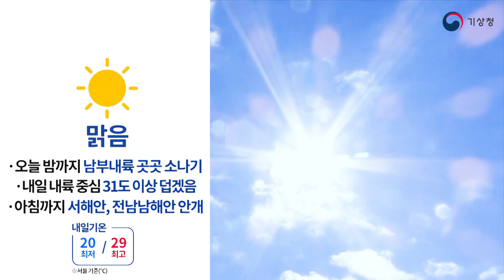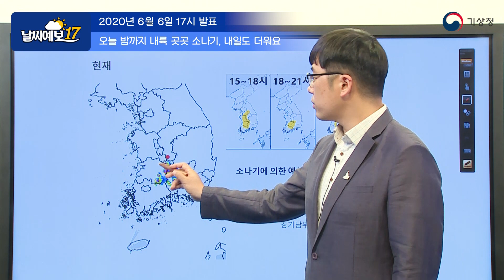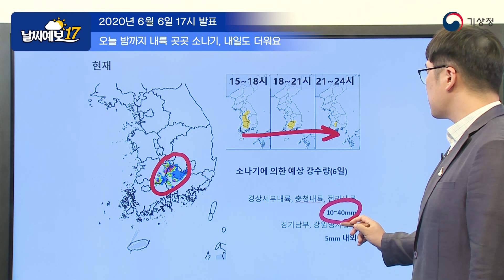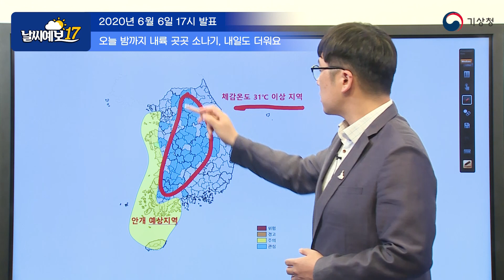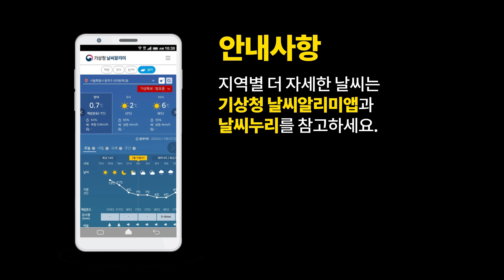[날씨예보17] 밤까지 소나기 내일도 더워요, 6월 6일 17시 발표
2020년 6월 6일 17시 발표된 날씨예보17입니다.

안녕하십니까. 오후 5시 날씨예보 예보분석관 하원실입니다.

현재 우리나라는 내륙 곳곳에 소나기가 내리는 지역이 있는데요.
이 원인에 대해서 간략하게 말씀드리고 내일 날씨 넘어가도록 하겠습니다.

현재 우리나라는 상층 5km 상공에 영하 12도 이하의
찬 공기의 영향을 받고 있습니다.
이 찬 공기의 영향을 받고 있는 상층의 흐름과 지상에서는
우리나라 북동쪽의 동해상을 건너오는 찬 공기의 영향
그리고 서해상에서 유입되는 서풍의 영향으로 인해서
내륙에서는 동풍과 서풍이 만나는 지점에서 소나기가 내리고 있습니다.
그리고 또한 우리나라는 앞서 말씀드린 동풍의 영향으로 인해서
동해안 지역으로는 낮 최고 기온이 25도 이하의
낮은 기온 분포를 보였지만
서울, 경기도와 충청도, 전라도 내륙 지방을 중심으로는
낮 최고기온이 31도 이상 오르면서 비교적 더운 날씨가 이어졌습니다.
또한 경기 남부 내륙과 충청 북부 지역을 중심으로는
34도 이상의 최고 기온이 기록되는 곳도 있습니다.

앞서 우리나라 내륙지역을 중심으로 해서
소나기가 내리고 있다고 말씀드렸는데요.
주로 전라 동부내륙과 경상 서부내륙을 중심으로 해서
비가 내리고 있습니다.
이 비는 지속적으로 이어지면서 전라 동부 내륙을 중심으로는
오늘 밤 12시까지 예상을 하고 있습니다.
또한 소나기에 의한 예상 강수량은 경상 서부내륙과 충청내륙,
전라 내륙을 중심으로는 10~40mm
좀 더 북쪽 지역인 경기남부와 강원 영서 남부지역을 중심으로는
5mm 내외가 될 것으로 예상을 하고 있습니다.

내일 날씨 말씀드리도록 하겠습니다.
현재 보시는 일기도는 내일 아침 9시 예상일기도입니다.
위에 보시는 일기도는 상층 5km 상공의
기온과 고도 분포를 나타낸 일기도인데요.
지금 보시게 되면 영하 12도 선이
이렇게 위치한 모습을 보실 수가 있습니다.
우리나라 동쪽으로 점차 빠져나가는 모습을 보실 수가 있는데요.
우리나라 동쪽으로는 찬 공기가 점차 동진해서 빠져나가고 있고
서쪽으로는 점차 따뜻한 영역이 들어오는 모습을 보실 수가 있습니다.
이러한 영향으로 인해서 오늘과 내일, 모레까지
지속적으로 따뜻한 공기의 영향을 받으면서
대체로 맑은 날씨를 보일 것으로 예상하고 있습니다.
또한 아래 일기도는 우리나라 중심의
내일 아침 9시 예상 지상 일기도입니다.
동해상에 중심을 둔 고기압의 영향이
우리나라 전체를 덮고 있는 모습을 보실 수가 있습니다.
이 고기압의 영향으로 인해서 약한 동풍이 유입이 되겠지만
서쪽과 동쪽, 동서가 전부 고기압대에 놓이면서
대체로 맑은 날씨가 이어지겠습니다.

기온 분포 말씀드리겠습니다.
내일은 앞서 말씀드린 고기압의 영향으로 인해서
대체로 맑은 날씨를 보이면서
체감 온도가 31도 이상 나타나는 지역이 많겠습니다.
전국 내륙지역을 중심으로는 대부분 지역에서
체감 온도가 31도 이상 나타나면서 비교적 더운 날씨가 이어지겠습니다.
또한 서해상에 위치한 안정한 고기압의 영향으로 인해서
서해안과 일부 전남 남해안 지역을 중심으로는 안개가 예상되고 있으니
해상 교통안전에도 각별히 유의해 주시기 바랍니다.

현재 일부 전라 동부 내륙에는 호우주의보가 발표된 지역이 있습니다.
이처럼 소나기가 내리는 지역에서는 구름이 10km 이상
높게 발달하면서 돌풍과 천둥번개를 동반한
시간당 20mm 이상의 강한 비가 내리는 지역인데요.
이러한 지역에는 우박이 떨어지는 곳도 있겠으니
시설물관리와 농작물 관리에 각별히 유의하시기 바랍니다.
또한 계곡이나 하천 등에서도 물이 갑자기 불어날 수 있으니
이점 유의하셔서 야외 활동에 주의하시기 바랍니다.

이상 기상청 날씨예보였습니다.